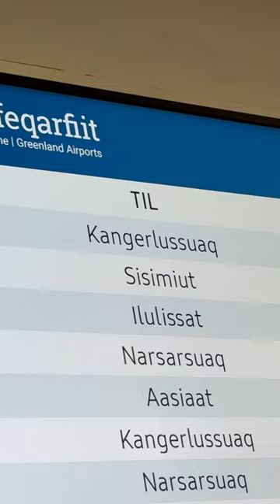Air Greenland Nuuk to Kangerlussuaq